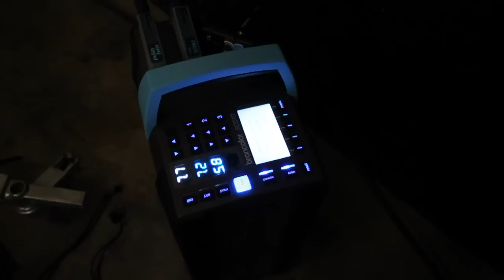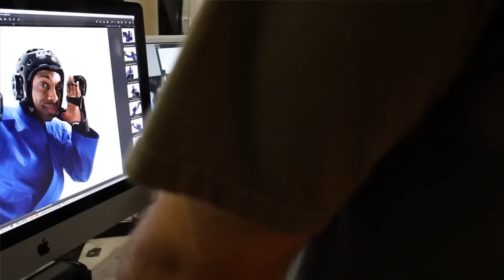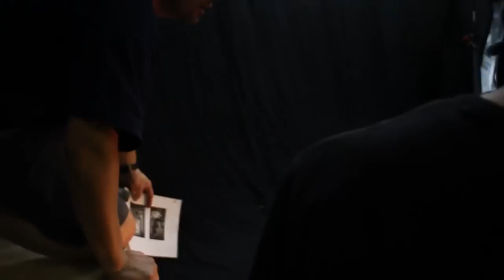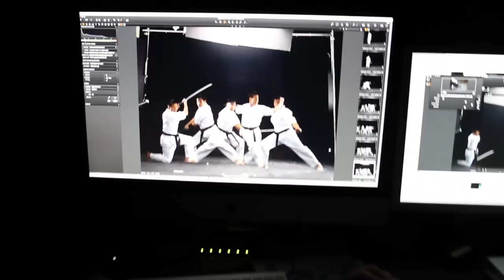Macho Martial Arts: Behind The Scenes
Macho Martial Arts Photoshoot, behind the scenes.